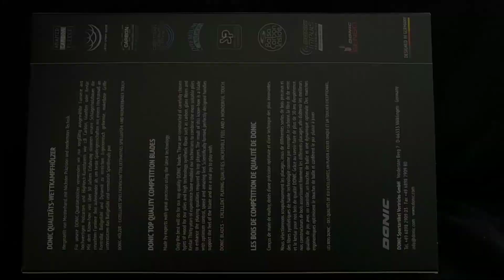Unboxing the Donic Waldner Dotec AR table tennis blade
An unboxing video of Donic Waldner Dotec AR table tennis blade made as part of a review for Tabletennis11.com:

Video recording: Motorola G6
Video editing: YouCut for Android.